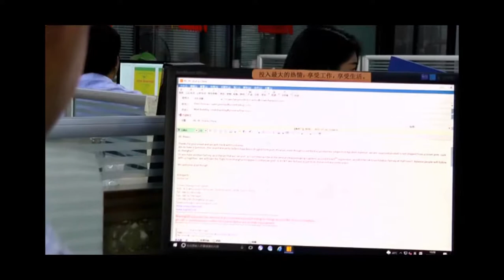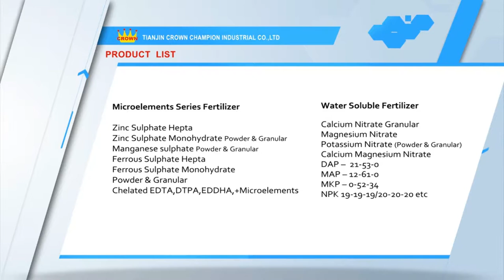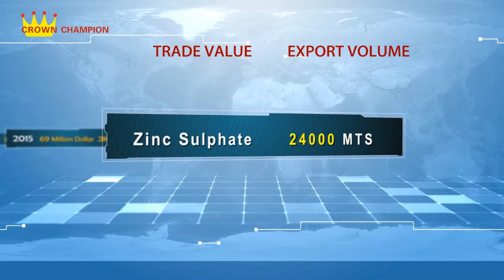Fertilizer Export From Tianjin Crown Champion Industrial Co., Ltd